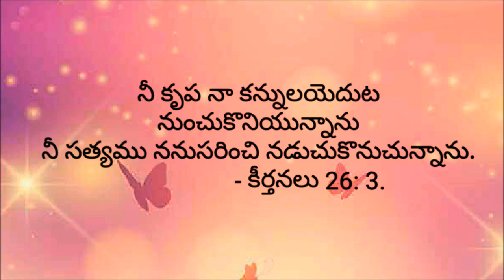నీ ముఖదర్శనం చాలయ్య SONG 1|| VOL.3||అపో.సురేశ్ అయ్యగారు||GLORIOUS MINISTRIES.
"నీ ముఖదర్శనం చేయాలని - our only desire " అను ఈ పాటల album మీకందించువారు...
అపోస్తులుడు పాస్టర్ సురేష్ అయ్యగారు,
గ్లోరియస్ మినిస్ట్రీస్,
సియోన్ పురం కాలని,
రామగుండము,
పెద్దపల్లి జిల్లా - 505208.

Our address:
Apostle PASTOR SURESH garu,
GLORIOUS MINISTRIES,
ZION PURAM COLONY,
GOWTHAMI NAGAR,
RAMAGUNDAM,
PEDDAPALLI DISTRICT -505208.

ఈ పాటలు విని దీవేనపొంది ఇతరులకు దీవెనకారముగా ఉండవలసినదిగా కోరుచున్నాము!
సమస్త మహిమ, ఘనతా మరియు ప్రభావములు ఆ దేవునికే కలుగు గాక!
ఆమెన్ ! ఆమెన్ ! ఆమెన్ .